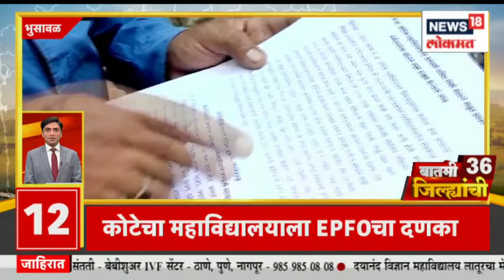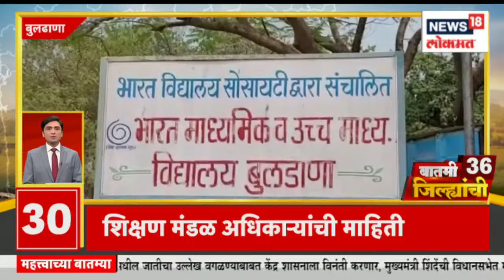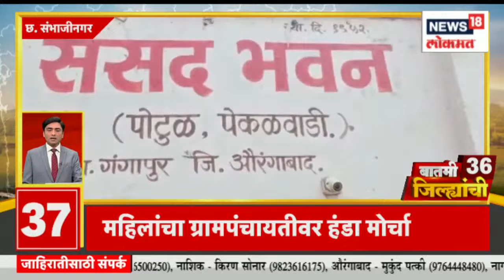बातमी 36 जिल्ह्यांची | शिवजयंतीनिमित्त शिवनेरीवर शिवभक्तांचा जल्लोष | Maharashtra Politics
n18oc_news